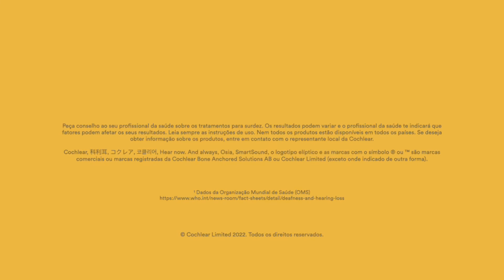Você sabe o que é implante coclear?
Se quer saber mais sobre o implante coclear, como funciona essa tecnologia e como é possível ter acesso a ela, entre no site:

Cadastre-se no site e receba o contato da nossa assessoria.

Peça conselho ao seu profissional da saúde sobre os tratamentos para surdez. Os resultados podem variar e o profissional da saúde te indicará que fatores podem afetar os seus resultados. Leia sempre as instruções de uso. Nem todos os produtos estão disponíveis em todos os países. Se deseja obter informação sobre os produtos, entre em contato com o representante local da Cochlear.

*As opiniões expressas são as do indivíduo. Consulte o seu profissional de saúde para determinar se você é candidato à tecnologia Cochlear.